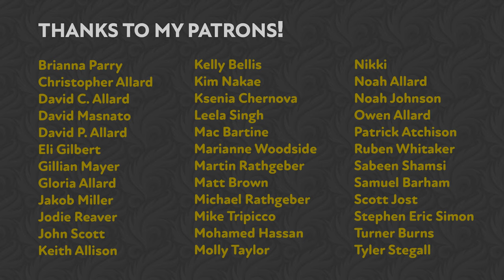Ace Attorney - Trial by Masakazu Sugimori - Guitar & Mandolin cover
I've recently gotten deeply obsessed with the Capcom videogame, Phoenix Wright: Ace Attorney. The game centers around a beginner defense lawyer, Phoenix Wright, who takes on some rather big murder cases. The music is actually how I got interested in the game in the first place, so it felt inevitable that we would cover it. That's Otto Allard (my brother) on lead mandolin.

Otto Allard - mandolin
Max Allard - guitar